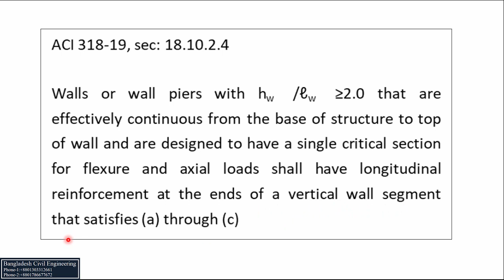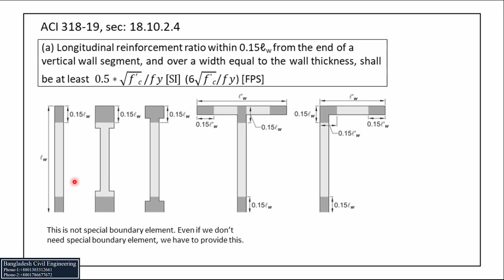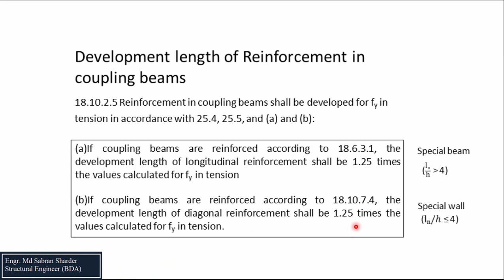Reinforcement Details of Special Shear Wall | Shear Wall Part 13